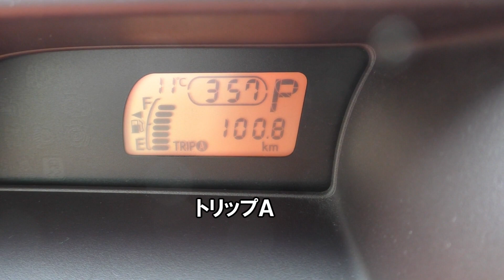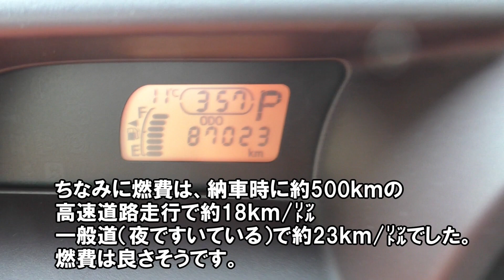【トヨタ スペイド】良かった所、イマイチな所、納車後2週間乗っての本音レビュー 外観 内装 シートアレンジ スライドドア 車中泊 ポルテ toyota spade porte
トヨタスペイドに乗って約2週間。
車の詳細や乗って気づいた事などを動画にしてみました。

中古車
納車
トヨタ
スペイド
ポルテ
室内
電動スライドドア
シートアレンジ
車中泊
カスタム
エンジン始動
toyota spade